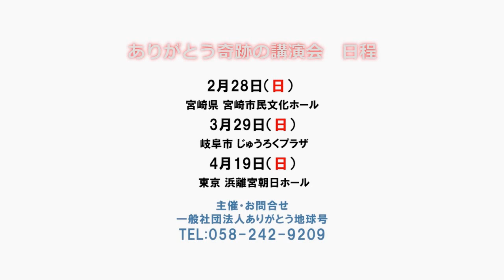大森和代[ラジオ]第205回 金の時計 Omori Kazuyo presents. WATARASE TALK. Episod205：A Golden Watch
大森和代の いつもつながっているよ WATARASEトーク 第205回　金の時計
Omori Kazuyo presents. WATARASE TALK. Episode 205：A Golden Watch　　　（英語字幕付き）